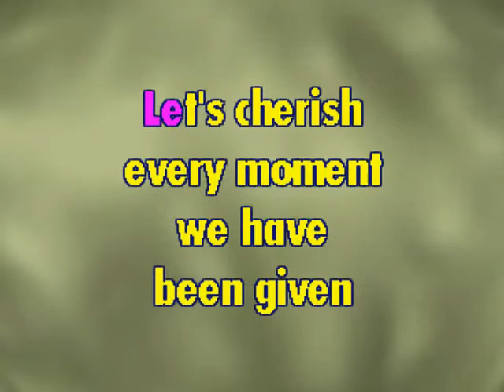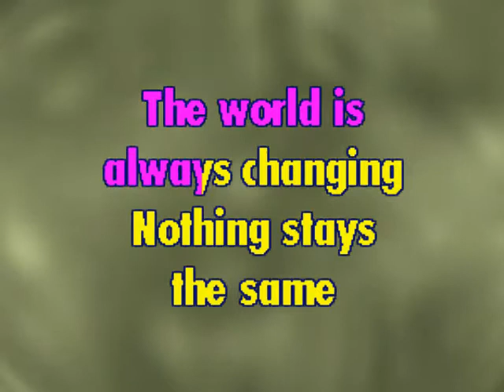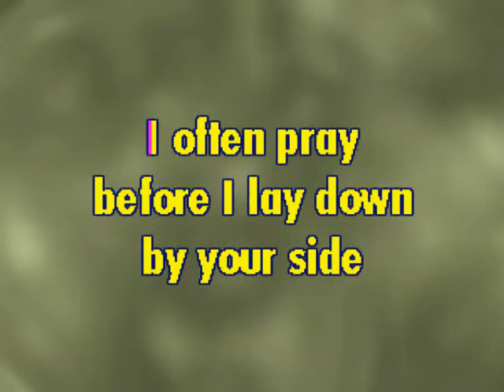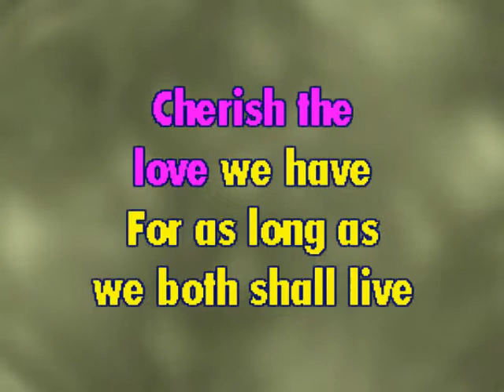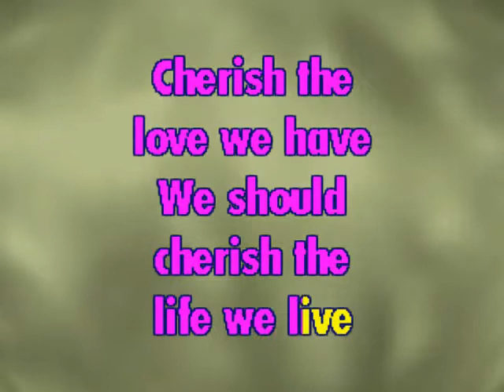Cherish Kool and the gang